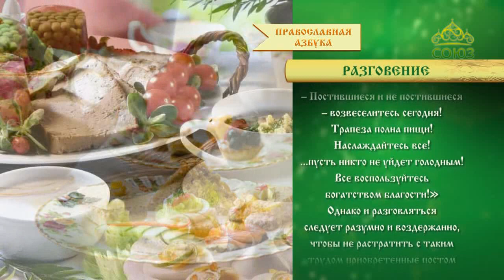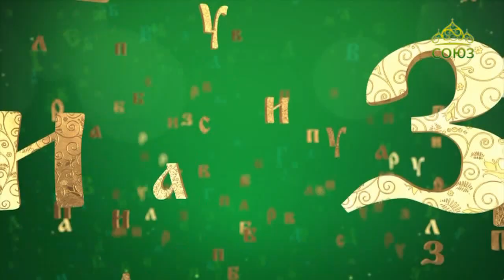Православная азбука. Разговение